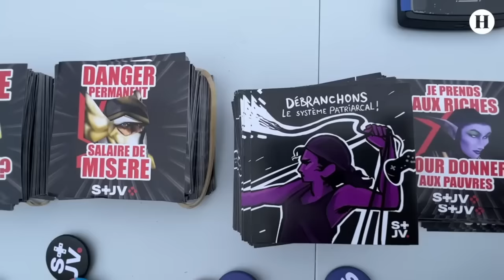Le KARMA revient : UBISOFT ENCORE dans la tourmente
Dans cette vidéo, on revient sur les derniers rebondissements autour d'Ubisoft. Après une série de scandales et de controverses, l'éditeur français se retrouve une fois de plus dans la tourmente. Mauvaises décisions, critiques des joueurs, ou simplement le retour du karma ? Découvrez les détails, les causes et les conséquences de cette nouvelle crise qui frappe Ubisoft. Que se passe-t-il réellement dans les coulisses de l'une des plus grandes entreprises du gaming ? Analyse complète et révélations vous attendent !

*Sponso*
Profites des soldes pour t'acheter de nouveaux jeux sur Gamesplanet ! Plusieurs réduction sur de nouveaux jeux donc passe faire un tour vers le lien suivant